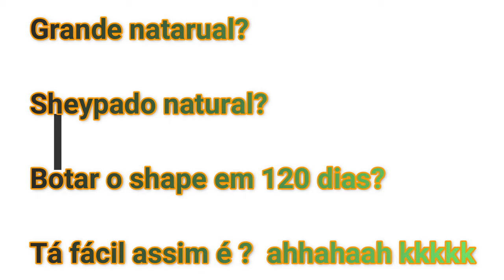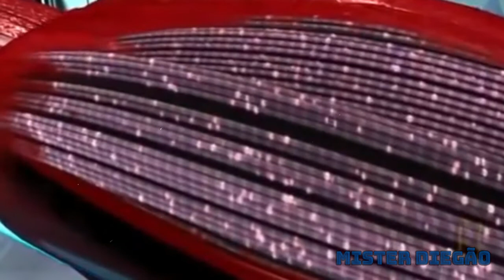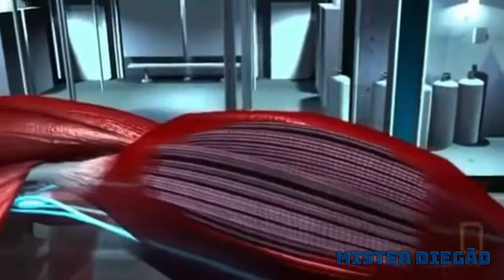Monstro natural? NÃO VAI, Acorda/MISTER DIEGAO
Para de se iludir, nao vai ficar sheypado e monstro natural, com o basiquinho, acorda muitos menti e finge o que nao é, vc ta no mundo real não no mundo do hulk, apitao america e dragon ball acorda e para de deixar o sensacionalismo comer sua mente , com mentiras, muitoo mimimi porra, muito tabu nao dito